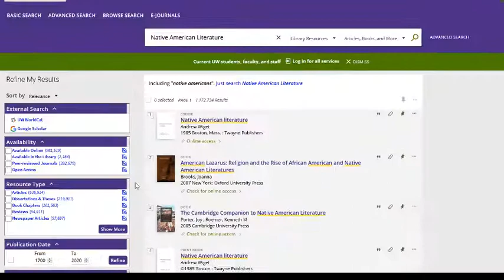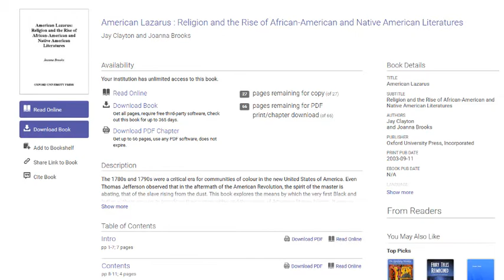How do I find and use eBooks through the Campus Library?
A short tutorial about using UW Libraries Search to find eBooks.

Transcript:

Limiting your search to eBooks will allow you to find books that you can access anywhere, even off campus
Next, navigate to the UW Libraries Search field and enter a few keywords or phrases (instead of a whole question sentence).
(recorded demonstration of typing in “Native American Literature” then clicking Search)
To limit your results to eBooks, locate the “Resource Type” menu and select “eBooks”
You may need to click “Show More” if you do not find “eBooks” listed right away
Once you have selected “eBooks” click “Apply Filters” at the bottom of the list of filter options
(recorded demonstration of the previous instructions)
Navigate through the results until you find one that seems interesting or relevant to your topic
Then click on the title to get more information, like how to access the full text of the eBook
To access the text of the eBook, click one of the content provider links under the View It heading
Different eBooks are provided by different publishers, so the access links may take you to pages with different layouts from others
Search for options to “Download PDF,” “Read Online,” or similar
Questions?